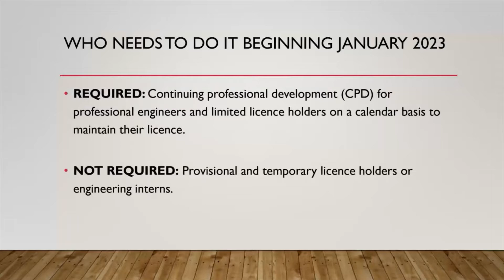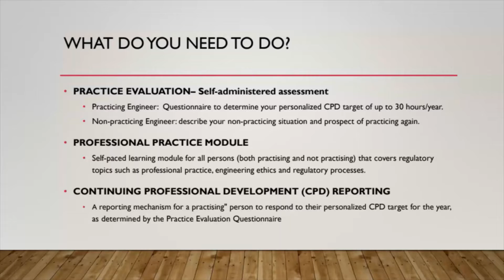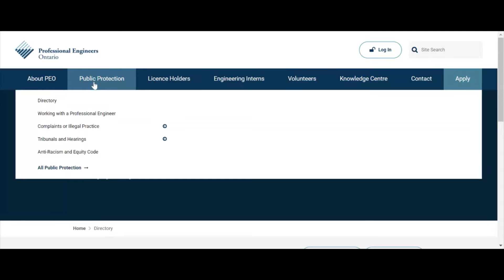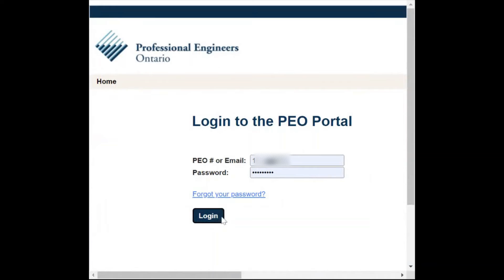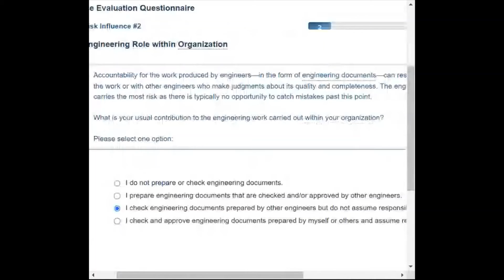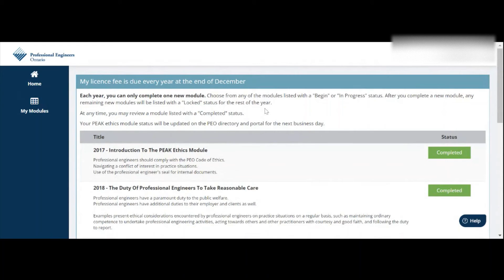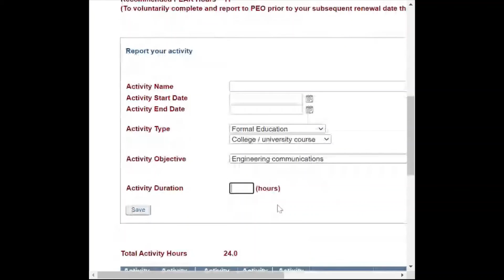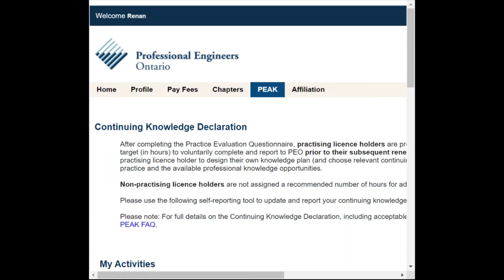Pinoy Canadian Engineer talks about PEAK Program - Mandatory CPD reporting of PEO?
Impormasyon para sa mga Registered Professional Engineers or aspirants ng lisensya sa Professional Engineers Ontario. Pagusapan natin ang Practice Evaluation and Knowledge (PEAK) program and pano nga ba mag report ng mandatory CPD simula sa taon na 2023.

Timestamp
Intro - 00:21
Overview - 00:40
Are you required to do it? - 2:13
What do I need to do? - 2:47
Practicing Professional Timelines - 4:45
Where to check my PEAK program status? - 6:08
PEO Portal - 7:35
PEAK practice declaration - 8:11
Ethics Module - 10:25
CPD Reporting - 11:23
Closing: 11:45